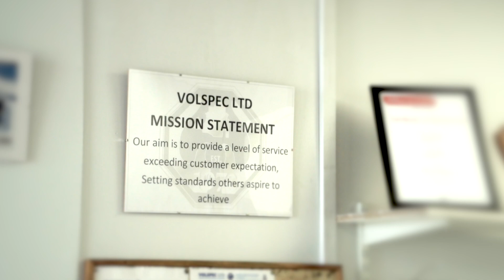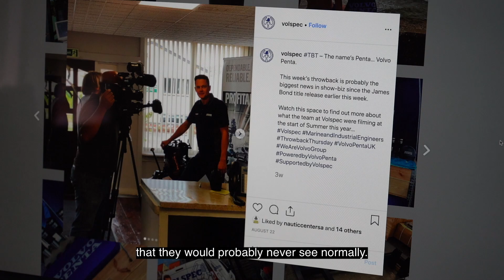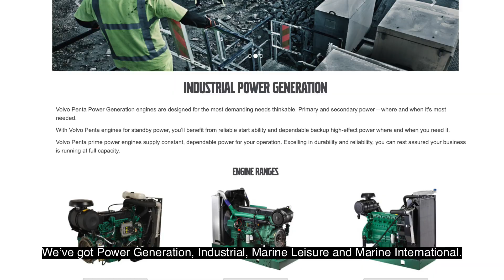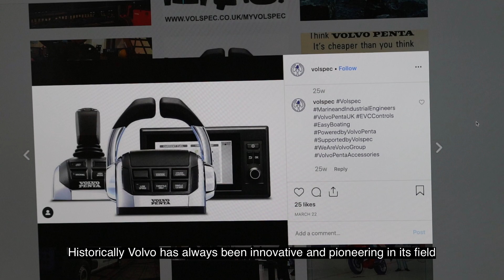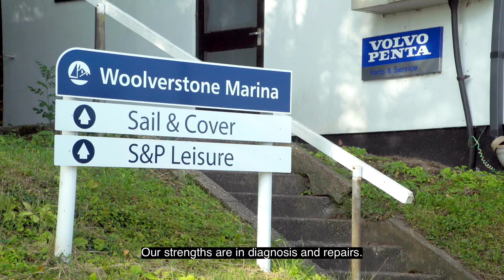Volvo Penta Volspec Ltd - UK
Sony FS 7
FCP